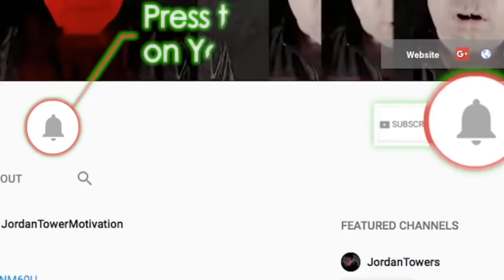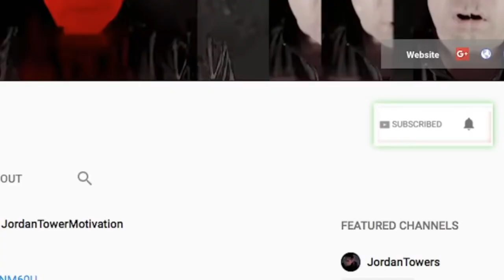Diddy and President Bad Boy Push TO FIND NAME Person Making Allegations. Diddy BodyGuard Interview